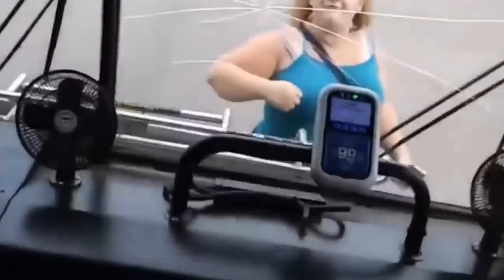Cam Yeterince Sağlam Değildi!! Bakın Ne Oldu?!!